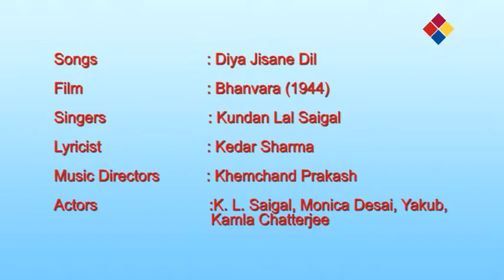Diya Jisane Dil | Bhanvara 1944 | Kundan Lal Saigal